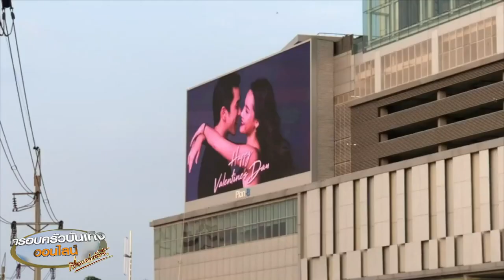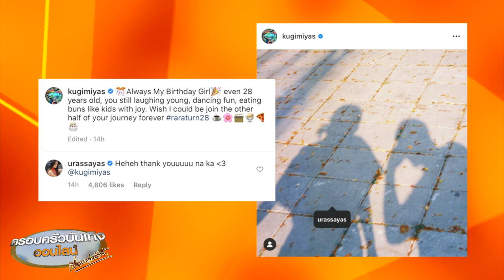หวานไม่แผ่ว ‘ณเดชน์’ อวยพรวันเกิด ‘ญาญ่า’ หวังว่าจะได้ร่วมเดินทางอีกครึ่งชีวิตด้วยกันตลอดไป 19 03 21